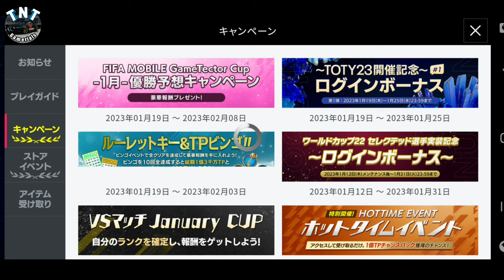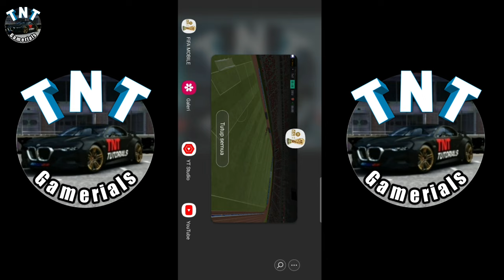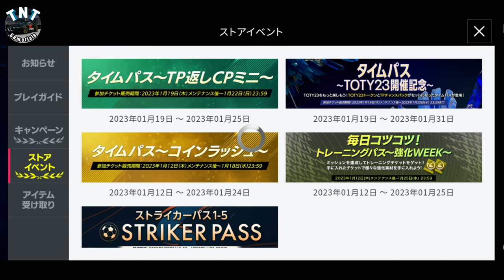Tutorial Cara Mendapatkan Tiket / Token Toty 23 Dengan Cepat || Fifa Mobile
Tutorial Cara Cepat Mendapatkan Tiket / Token Team Of The Year 23
Bisa Juga Di Bilang Curang Bro
Bagaimana Caranya?
Tonton Sampai Habia Videonya
Cara Ini Juga Bisa Di Gunakan Di Fifa Mobile Global Dan Fifa Mobile Korea

Editing Using By : Kinemaster
Courtesy By : Kinemaster
Screen Recorder : Screen Recorder Samsung A50
Editing Thumbnail By : PixelLab

fifa mobile
fifa 23
fifa 16 mod offline
fifa 16 mod fifa 23 android offline
fifa match day
fifa